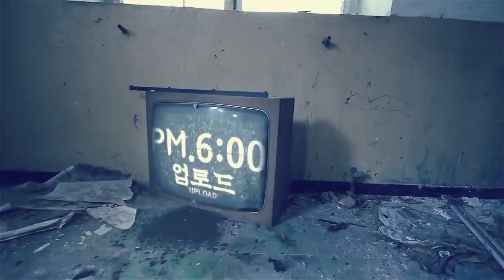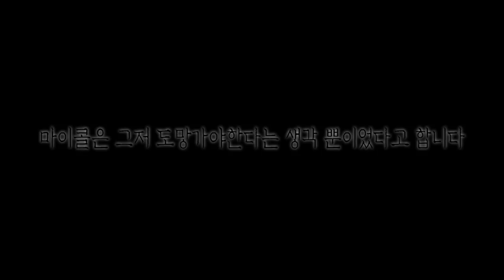[ENG SUB] 2층을 배회하는 두 망자와 복도에서 마주치다 Two spirit roaming on the hallway!